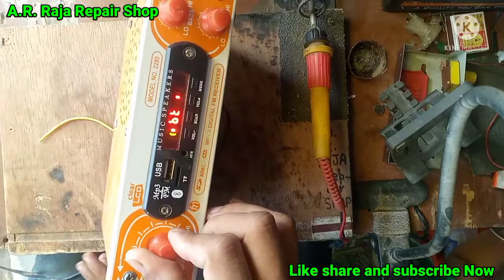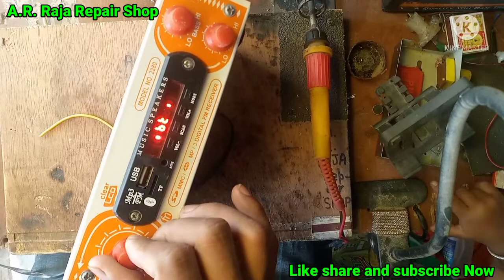6283 Audio Amplifier Sound not clear | 6283 का साउंड फट रहा हैं By A.R. Raja Repair Shop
6283 Audio Amplifier Sound not clear | 6283 का साउंड फट रहा हैं By A.R. Raja Repair Shop

#6283 audio ic clear sound problem
CD6283 sound problem ठीक करने का सबसे आसान तरीका
#6283 Audio amplifier sound not clear
#6283 amplifier clear sound
#6283 amplifier Sound problem solve
#6283 Audio amplifier board clear sound
#6283 ic humming problem solve
#6283 ic amplifier board humming and sound फटने की problem कैसे खत्म करे
How to fix speaker humming problem of all amplifier at home 6283, 4440
#6283 ic amplifier sound problem
#6283 ic एक तरफ आवाज नहीं आ रही हैं
#6283 ic amplifier Repairing slow sound problem
#6283 ic kit me sound kam aa raha hai
#6283 ic kit में Sound कम आ रहा है
#6283 sound problem
#6283 ic amplifier
How solve humming and unclear sound problem
Bluetooth audio amplifier circuit diagram
Bluetooth panel with amplifier
Usb mp3 player kit wiring diagram
Mp3 USB Fm Bluetooth with remote circuit
Bluetooth mp3 kit price
Bluetooth kit price
USB Fm Remote control app
Mp3 Remote control
Bluetooth Fm USB Aux card Mp3 stereo audio player decoder modul kit
USB mp3 player circuit board
Mp3 Bluetooth Module with echo mic
Usb mp3 module with Bluetooth
USB mp3 player circuit diagram
Bluetooth/FM/USB/Mp3 player module panel with 6283 ic board

#6283 sound not clear
#6283 sound फट रहा है
#6283 clear sound problem